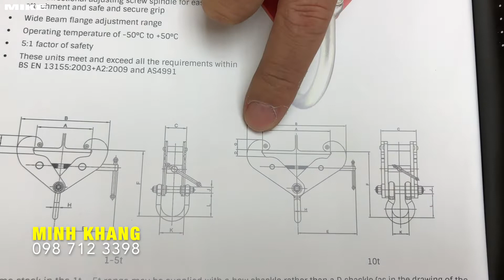3 loại kẹp dầm 1 tấn, giá rẻ Beam Clamp của Tiger Lifting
Bảng thông số kẹp dầm cố định BCF Series.
Có nhiều thông số cho kích thước, tuy nhiên bản này lược bỏ bớt các chi tiết. Chỉ đưa ra các kích thước quan trọng.

Model Tải trọng A B F K

tấn mm mm mm Ømm
BCF-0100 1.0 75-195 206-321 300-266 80
BCF-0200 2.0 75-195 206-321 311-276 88
BCF-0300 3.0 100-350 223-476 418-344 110
BCF-030S 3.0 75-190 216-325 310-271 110
BCF-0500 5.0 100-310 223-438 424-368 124
BCF-050S 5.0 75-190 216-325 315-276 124
BCF-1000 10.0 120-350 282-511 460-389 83
BCF-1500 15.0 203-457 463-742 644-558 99
BCF-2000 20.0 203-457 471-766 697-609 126
BCF-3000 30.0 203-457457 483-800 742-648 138